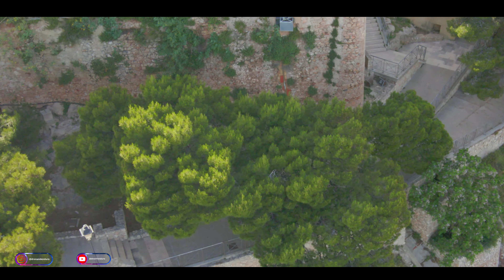Cullera, en Valencia - DJI Mavic Air 2 - 4K30Fps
El municipio de Cullera se sitúa en la ribera del río Júcar y junto al mar Mediterráneo; se encuentra a 30 km de la capital, Valencia. En esta localidad desemboca el río Júcar, irrigando el término municipal entero de Cullera, mediante un sistema de regadío diseñado en la época musulmana. El Júcar también irriga prácticamente toda la comarca de la Ribera Baja. Aparte del río Júcar, también existe la laguna de l'Estany, situada en la parte sur del término municipal con desembocadura en el mar; este es un lugar de pesca habitual.

Al norte y en un recoveco de Montaña de los Zorros, se encuentra la laguna de San Lorenzo; un gran estanque rodeado de cañas y con la fauna autóctona del parque natural de la Albufera. El término municipal de Cullera se extiende a lo largo de una llanura, cuya única elevación es la Montaña de los Zorros (muntanya de les raboses), con una altura máxima de 233 m s. n. m., siendo la última estribación del sistema ibérico antes de llegar al mar. El nombre de la montaña se debe a que en una época habitaban muchos conejos, haciendo que también se encontrase la rabosa o zorro en el mismo hábitat; aunque rara vez suele verse algún ejemplar, excepto en contadas ocasiones. De esta montaña cabe destacar que por su situación geográfica, desde la cual se controlan todos los alrededores, siempre estuvo habitada y utilizada como atalaya, hecho constatado por el castillo musulmán reformado más tarde por los cristianos, que a principios del siglo XX se vuelve a reformar para albergar un santuario. Mucho más reciente es el fuerte en la parte más elevada de la montaña, que data de la época de las guerras carlistas.